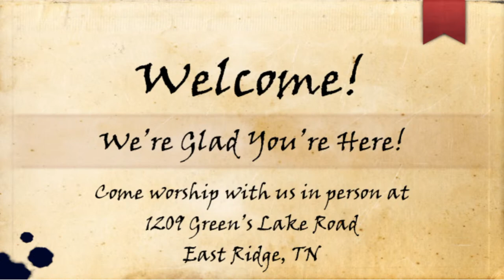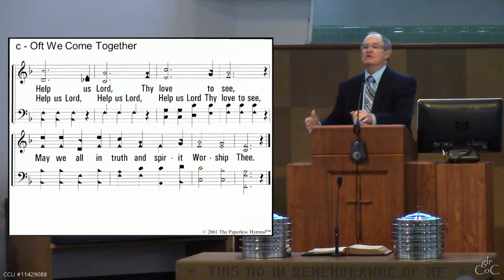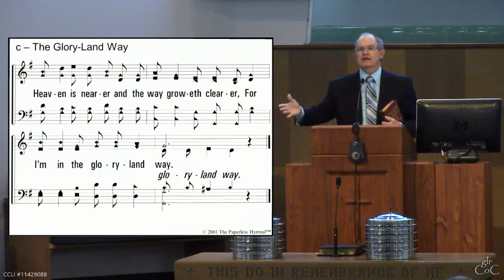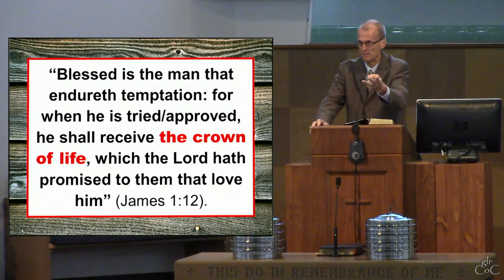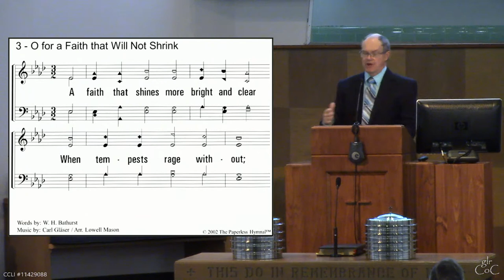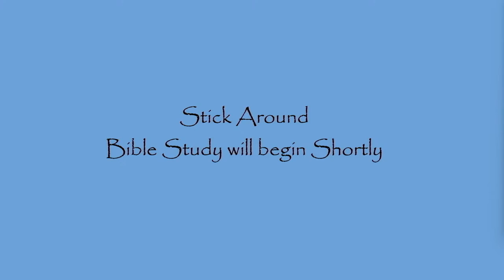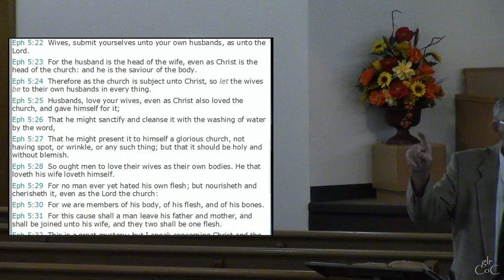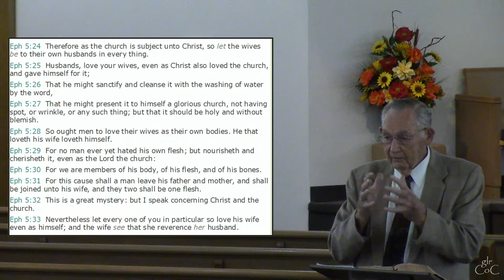The Great Message of James 1 - Roger Campbell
11/13/2022 - Sunday a.m. Worship & Bible Study